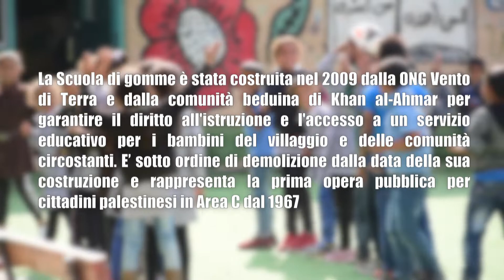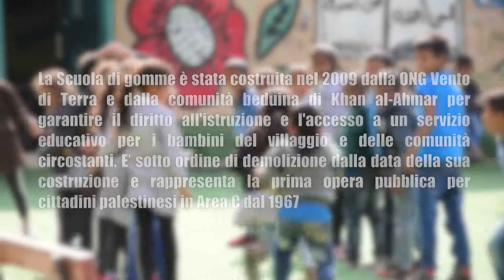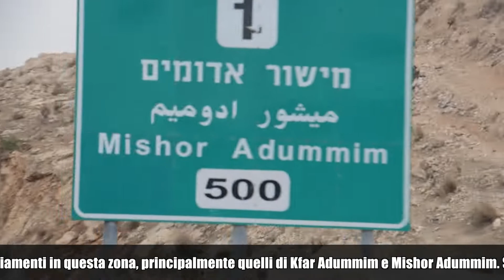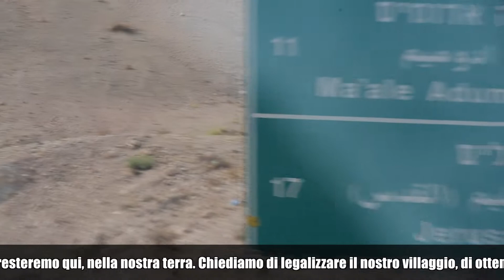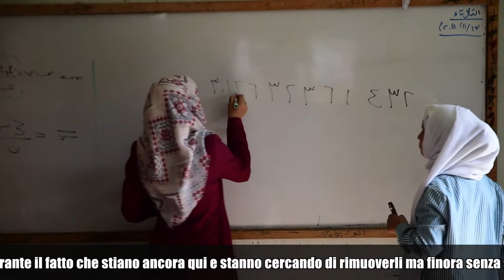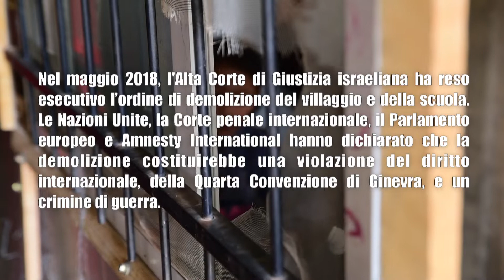IL GIGANTE DAVIDE E IL PICCOLO GOLIA (ITA)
Khan al-Ahmar è un villaggio palestinese a est di Gerusalemme situato nella cosidetta “Area C”, sotto occupazione israeliana dal 1967. Ci vivono 180 beduini, tra cui 92 bambini, che si sono stanziati nell’area negli anni ’50. Sopravvivono in condizioni di estremo disagio e sono circondati da insediamenti israeliani tra i quali Ma'ale Adummim che conta oltre 40mila coloni.
La Scuola di gomme è stata costruita nel 2009 dalla ONG Vento di Terra e dalla comunità beduina di Khan al-Ahmar per garantire il diritto all'istruzione e l'accesso a un servizio educativo per i bambini del villaggio e delle comunità circostanti. E’ sotto ordine di demolizione dalla data della sua costruzione e rappresenta la prima opera pubblica per cittadini palestinesi in Area C dal 1967.
Nel maggio 2018, l'Alta Corte di Giustizia israeliana ha reso esecutivo l’ordine di demolizione del villaggio e della scuola. Le Nazioni Unite, la Corte penale internazionale, il Parlamento europeo e Amnesty International hanno dichiarato che la demolizione costituirebbe una violazione del diritto internazionale, della Quarta Convenzione di Ginevra, e un crimine di guerra.